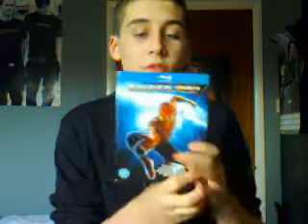Spider-Man Trilogy VS The Dark Knight Trilogy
The Spider-Man trilogy and The Dark Knight trilogy are two of the greatest superhero trilogies out there. But which is better? Well, we will soon find out. Enjoy!